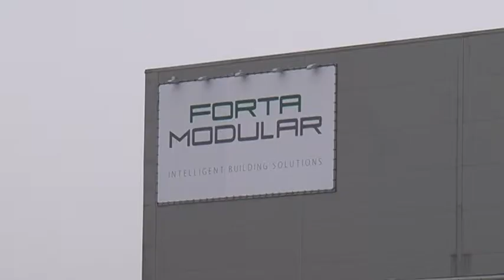В Вентспилсе начато производство модульных домов